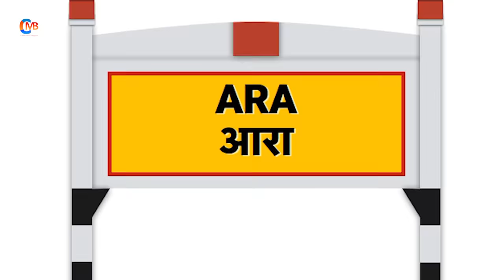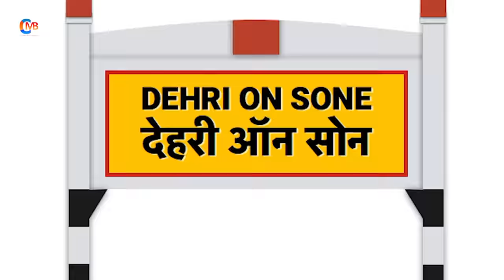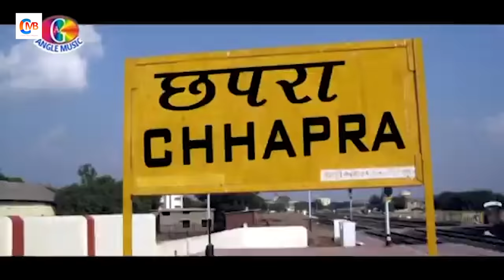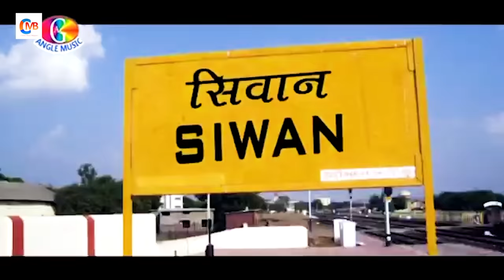Khesari Lal yadav || महुआ जस जवानी चुवे || Mahua Jus Jawani Chuwe || Chaita Bhojpuri Song 2022